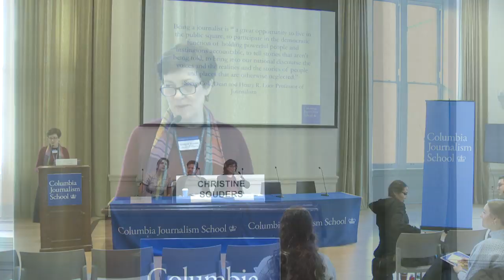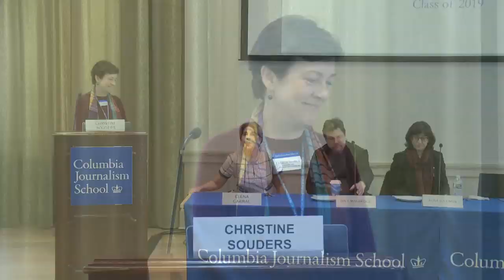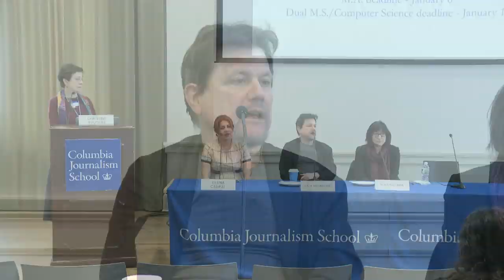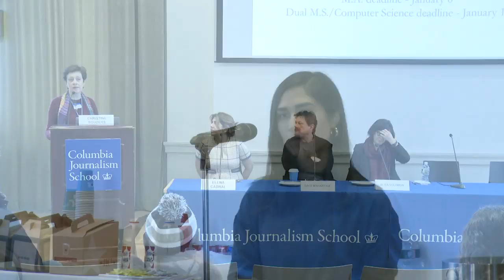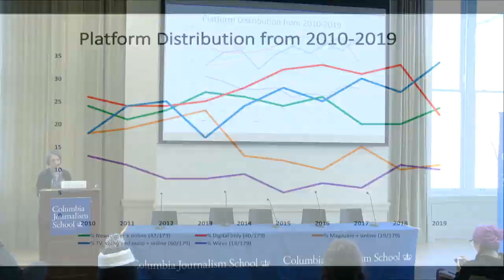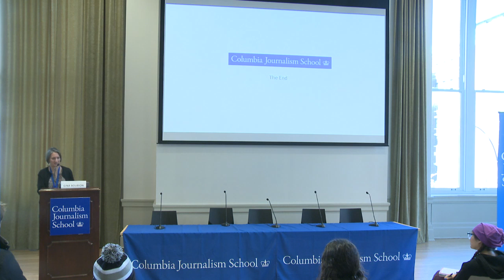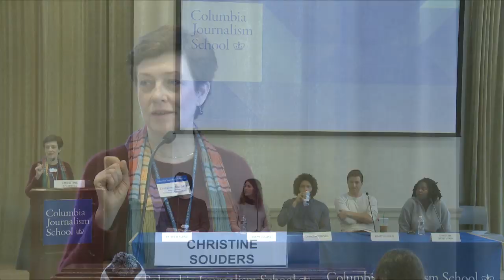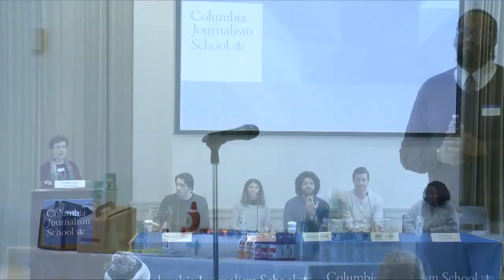Admissions: Info Session